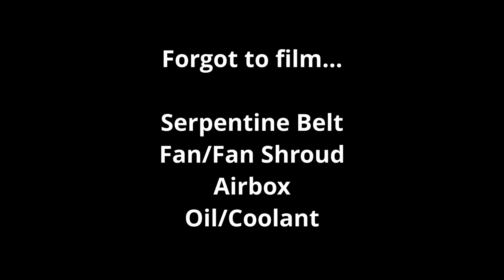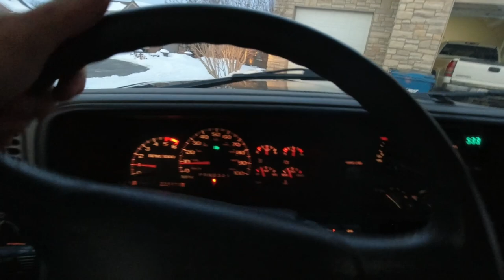5.7 Vortec Head Gasket Replacement/Intake Gasket Failure 1997 K1500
The vehicle is a 1997 K1500.  This engine had a serious intake manifold failure, causing gallons of coolant to go into the lifter valley.  Gasket failed where the coolant crossover is located (driver side if I remember).  I lost heat and then the engine started stumbling in the 2 miles I needed to drive to the nearest parking lot.  Head gasket probably was not required, but I wanted to clean all of the carbon out anyway.  Oil + Coolant = Chocolate Milk

Also make sure to use the metal problem solver gasket to replace the intake gasket! FelPro MS98000T or Head Gasket Set HST 7733 PT-16